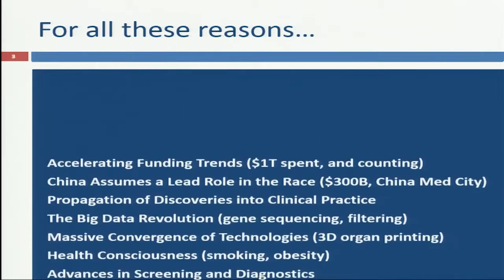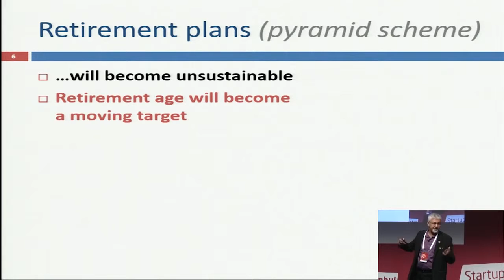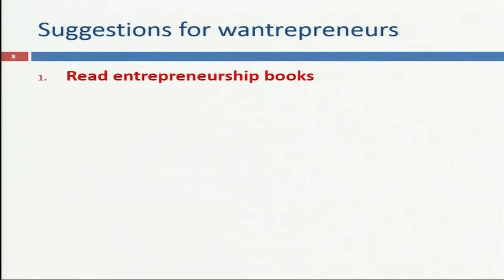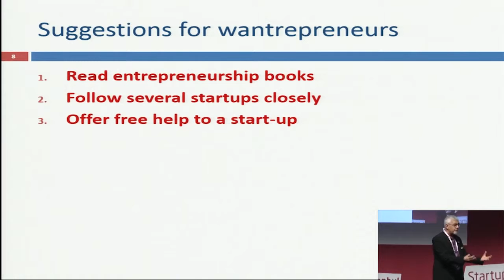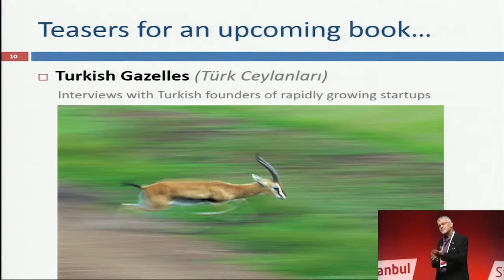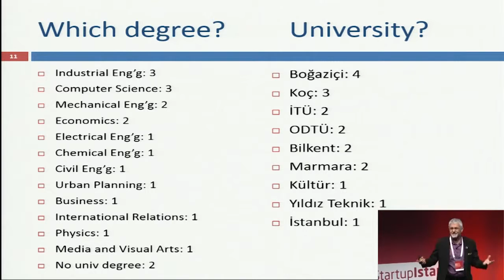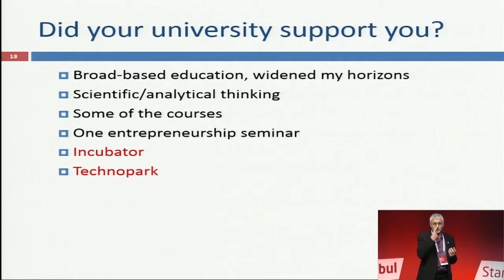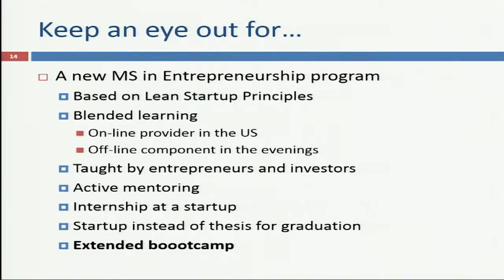Opening Speech - Startup Istanbul 2015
Startup Istanbul Opening Speech